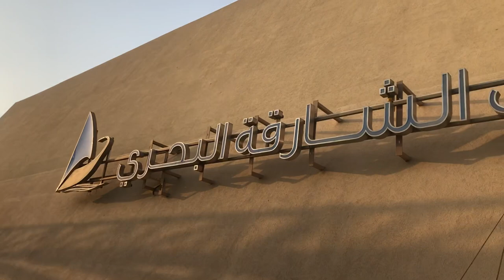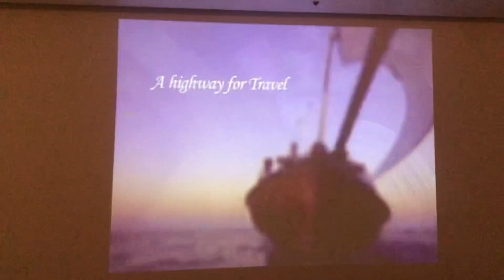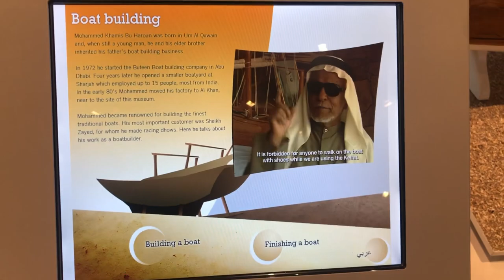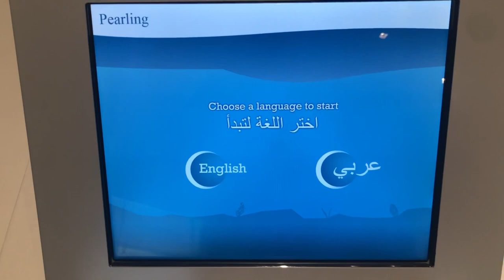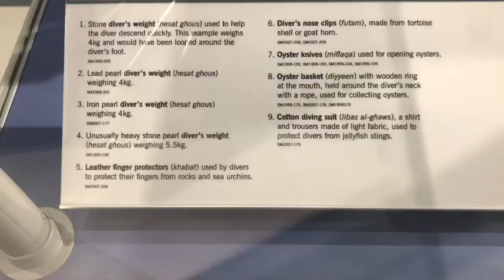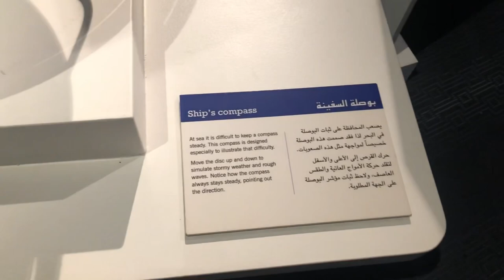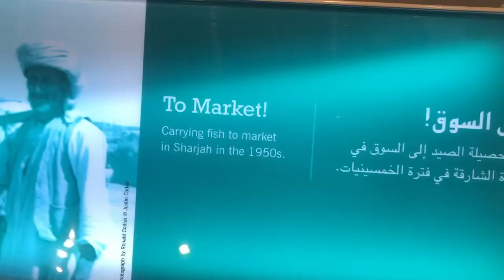Sharjah Maritime Museum | UAE Heritage Culture and Tradition | travel vlog | Indian Mom Vlogs UAE